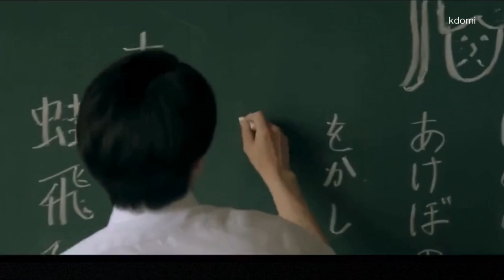Everything that lives is gone to waste | Kiritani Jin & KAI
Film: 恋い焦れ歌え (Koi Kogare Utae) / Sing in Love

All copyrights belong to owners.